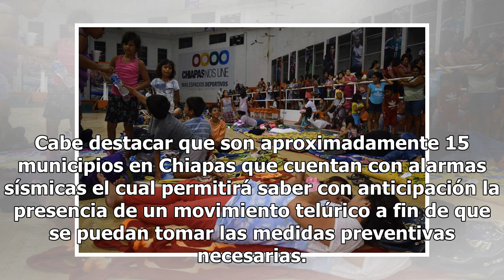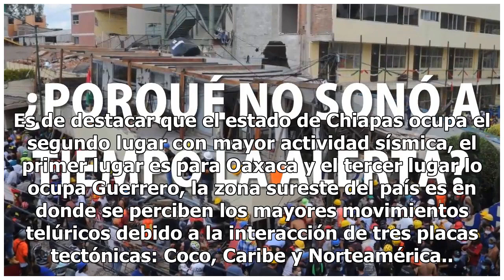Se registra sismo de 4.6 en Chiapas y alarmas sísmicas no sonaron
Un sismo de 4.6 grados se registró a las 10:52 horas, localizado a 18 kilómetros al suroeste de Tonalá, Chiapas; tuvo una profundidad de 97 km; sin embargo, las alarmas sísmicas en la capital Chiapaneca no se activaron, éste fue levemente percibido por la población capitalina. Cabe destacar que son ...